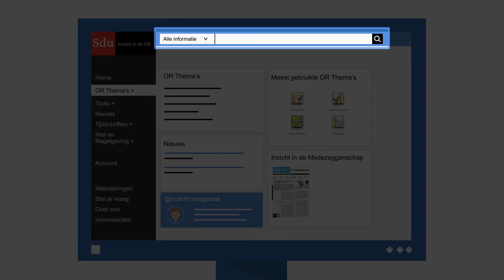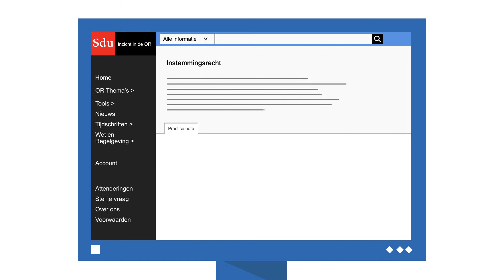Wat kan ons online platform voor jouw ondernemingsraad betekenen?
Benieuwd naar dit vernieuwde platform? Neem snel een kijkje via een gratis en vrijblijvende demo.

Het vernieuwde online startpunt voor Ondernemingsraad.
Elk OR-thema is beschreven en samengebracht in dit online platform. Met bijhorende wet- en regelgeving, quickscans, voorbeelddocumenten en jurisprudentie. Bovendien heeft u dankzij onze deskundige helpdesk als OR-lid binnen 48 uur gegarandeerd antwoord op uw WOR-vraag.